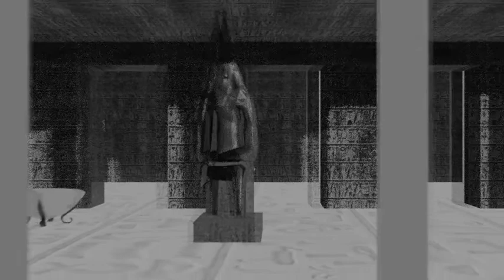Ancient Egyptian Environment (Blender-Cell Shading-Stereography-Evee-Black and White)